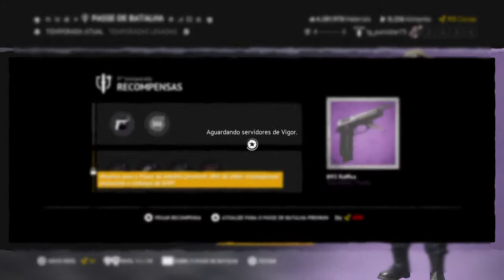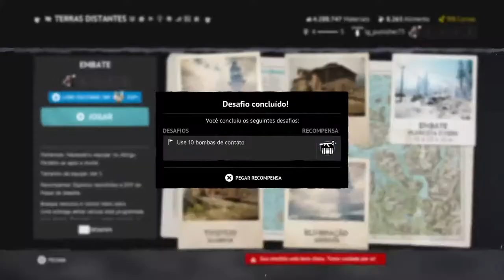Vigor Live 🔴 Season 9 | The LG_Punisher75 | Follow the videos in LG_Punisher75Army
Vigor Live Season 9
Player: The LG_Punisher75

Follow the videos in LG_Punisher75Army